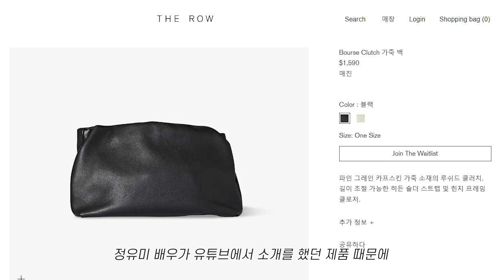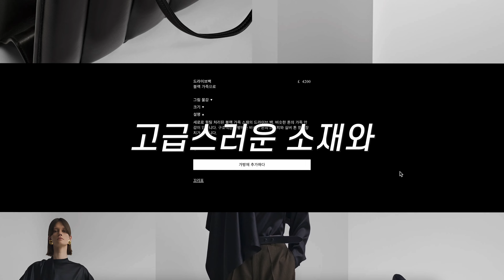옷 잘입고 좋아하는 사람들이 사랑하는 브랜드 3가지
안녕하세요 조하님들!
오늘은 옷 잘입고 잘 아는 사람들이 사랑하는 브랜드 3가지 이야기해보려고해요!
알고 입으면 더 재미있고 눈에 잘 들어오는 것 아시죠?

짧고 굵게 준비했으니 많은 시청 부탁드려요.
그럼 끝까지 재미있게 시청해 주세요:)

00:00 인트로
00:16 첫번째,

01:22 두번째,

02:02 세번째,

'좋아요'와 '구독' 그리고 '소중한 댓글'